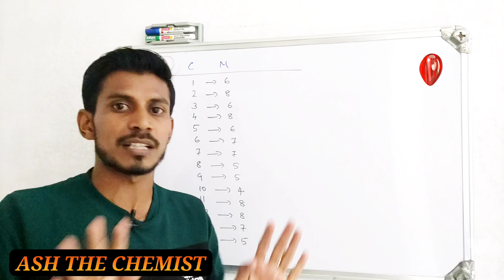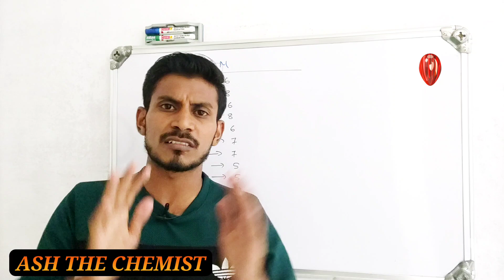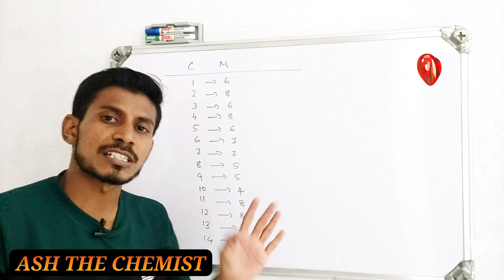Plus One Chemistry 🔥🔥🔥 ജയിക്കണം എന്നുള്ളവരും ഡബിൾ പാസ് എടുക്കണമെന്നുള്ളവരും കാണുക 🔥🔥🔥